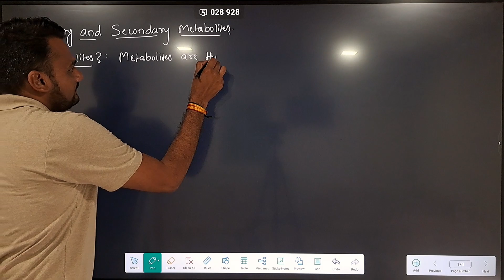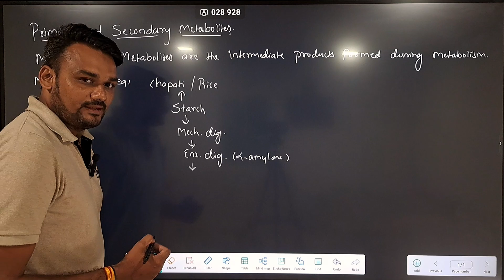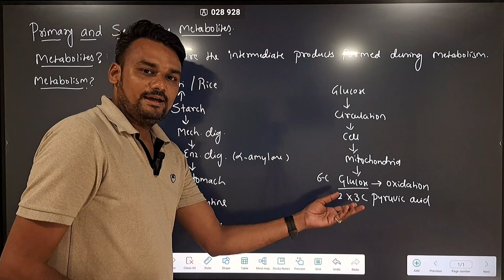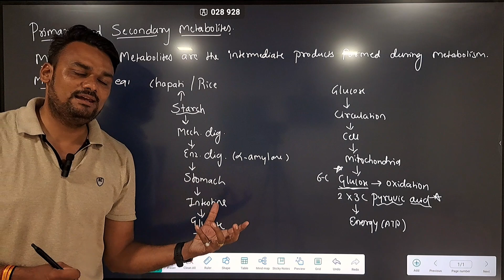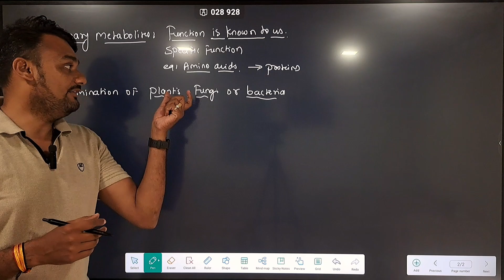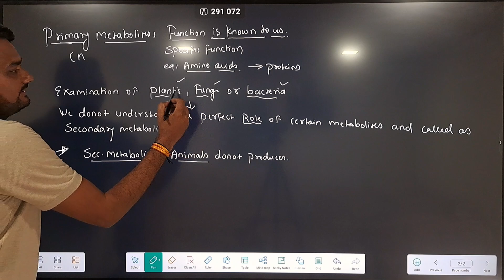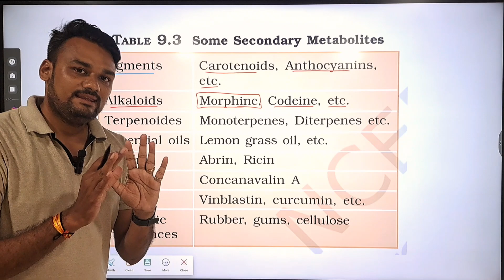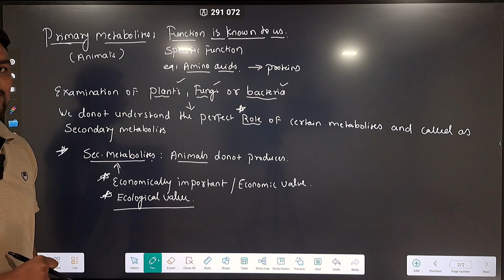Biomolecules: 9.1 Primary and Secondary Metabolites. | NEET | NCERT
Primary Metabolites are a type of metabolite that is closely engaged in the growth, development, and reproduction of an organism. Secondary Metabolites are compounds that are not directly engaged in normal growth and development but do have some ecological functions within the body. neet biology viralreels motivation botany ncert neet2023 @kushalexperiments